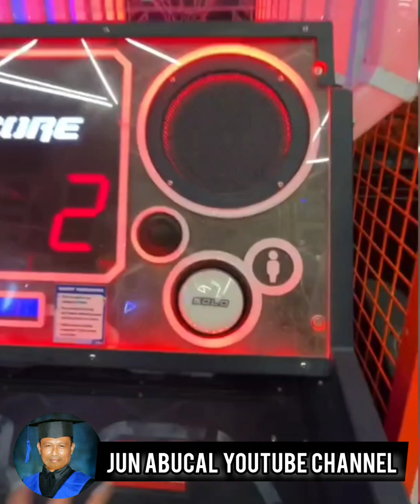GOLDWIN ABUCAL REYES FUNNY VIDEOS COMPILATION